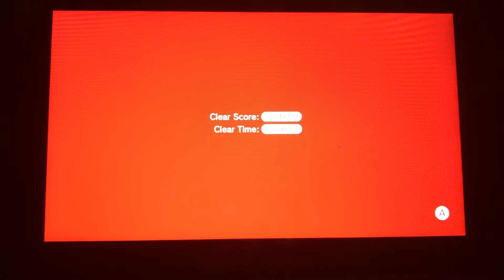Super Mario 3D World - World 7-B (Rosalina)